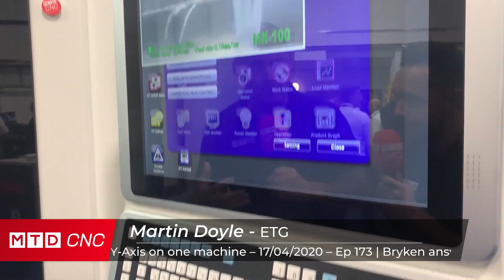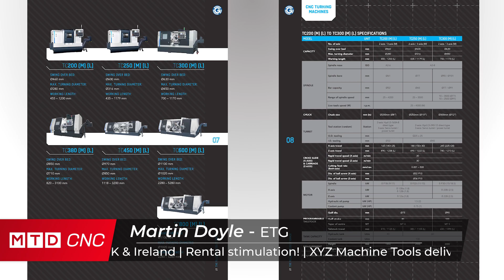ETG step up to make ventilator parts + an exclusive - Martin Doyle talks to Paul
On today's show we get an exclusive into ETG's new product launch. The range of Vulcan machines will start to land at ETG as of next week. We also hear about ETG's involvement in the ventilatorchallenge and how the business is coping in current times.